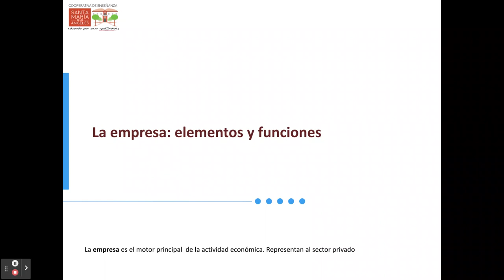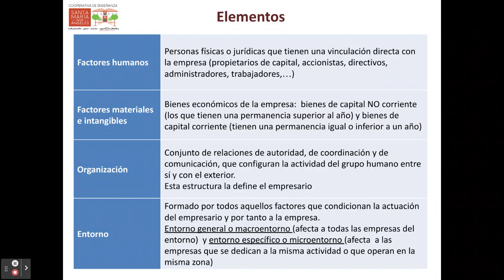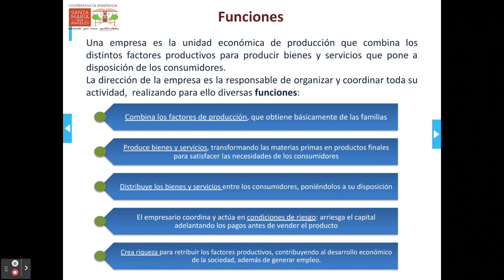Elementos y funciones de la empresa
Los elementos de la empresa y las funciones que realiza la empresa para desarrollar su actividad económica